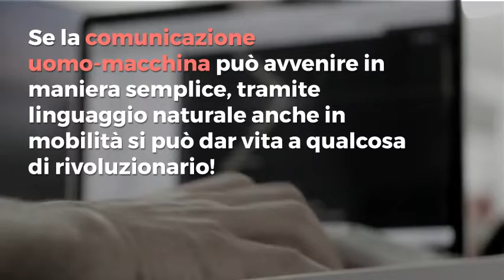Waiting for Cisco Live #1: Chatbot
Il Cisco Live Europe è uno degli eventi più attesi dell’anno e noi siamo onorati di parteciparvi.
Quest’anno abbiamo deciso di prepararci all’evento pubblicando dei video che descrivono gli argomenti delle nostre demo!
Utilizzeremo questi video come countdown, uno alla settimana per le tre settimane che ci separano dal Cisco Live.
Oggi, per questo nostro primo appuntamento, abbiamo deciso di svelarvi il video dedicato al Chatbot.
Buona Visione!
Ricordate: Barcelona, 28 Gennaio-1 Febbraio , Booth G10